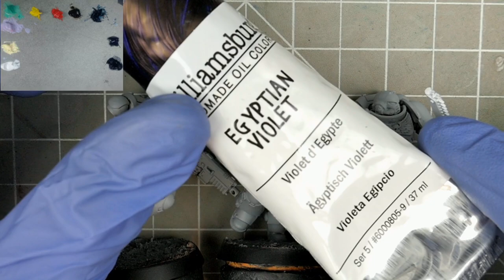Exploring Purple - Colour Theory with Oils for Miniature Painting 07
In this colour theory video we take a look at purple. This time we'll build upon the same foundation of Dioxazine Purple, and instead use our highlight colours to explore the different red and blue hues that purple can take on.

0:00 Intro
1:18 Laying a Foundation
2:36 Wiping It All Away
3:22 Shifting Hue
7:35 Reestablishing Shadows
8:57 Pin-Line Washes
10:12 Metallic Effects
12:00 Cleanup
12:36 Final Highlights